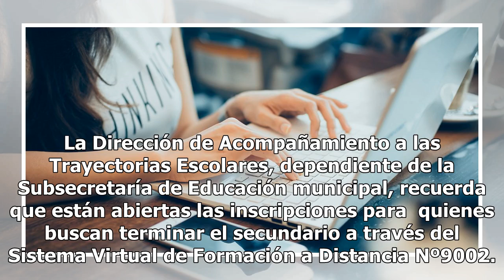Inscriben para terminar el secundario a distancia y en forma gratuita